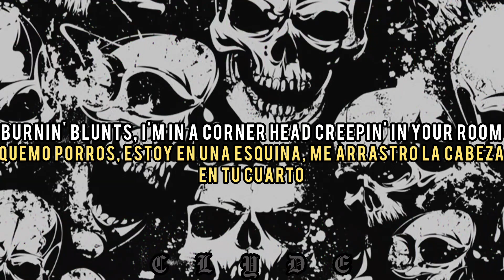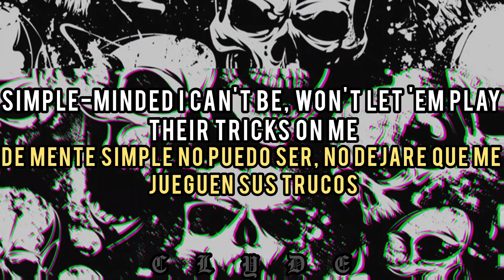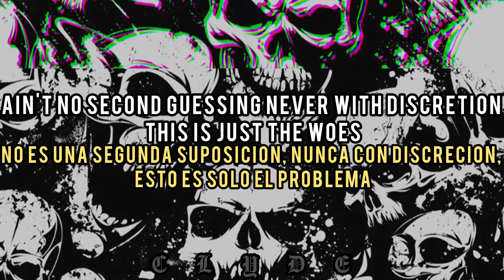Baker Ya Maker - PSYCHOSODE // Lyrics & Sub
Baker Ya Maker - PSYCHOSODE
Fecha - Junio 2, 2023
Album - PSYCHOSODE